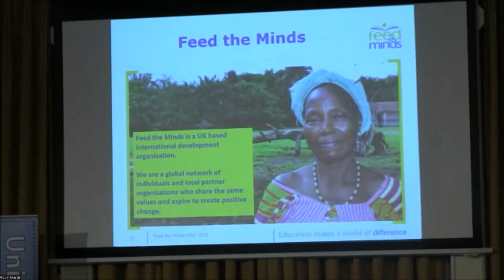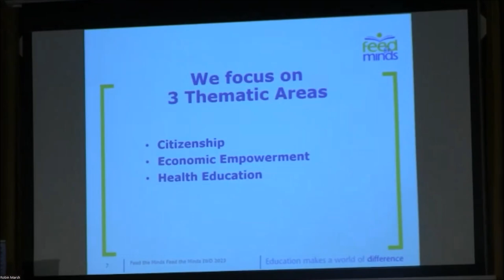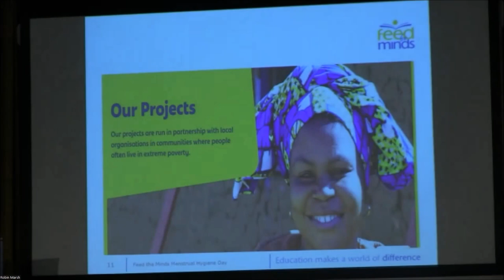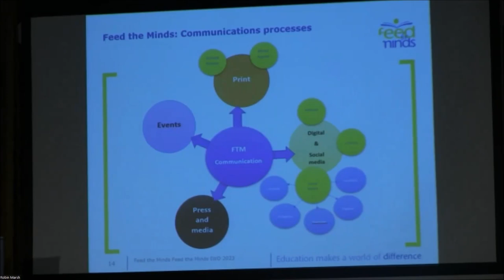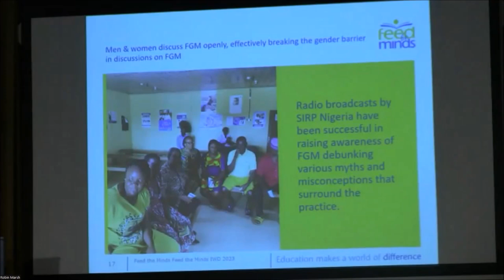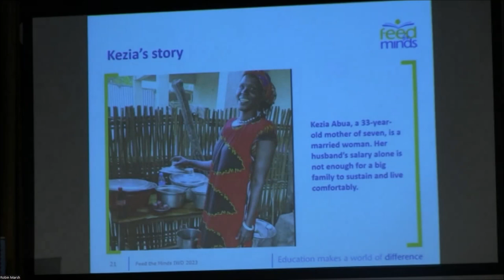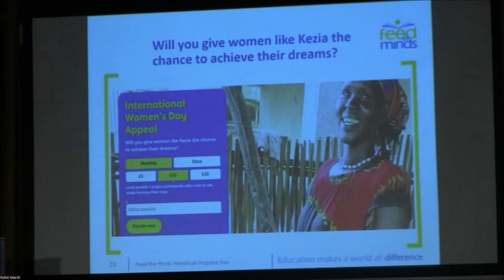Dr Sangita Shrestha - International Women's Day 2023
Dr Sangita Shrestha addressing the International Women's Day 2023 Universal Peace Federation UK programme.
Dr Sangita Shrestha is an experienced communication professional with a demonstrated history of working in the international development sector, higher education, and research organisations in Asia, Africa and Europe. She is skilled in Non-profit Organisations, Sustainable Development, Corporate Social Responsibility, Media Analysis, and Communication. Sangita holds PhD in environmental communication from Surrey University, UK.

As a Communications Manager at Feed the Minds, an international development organisation based in London, her role involves leading the communications activities of the organisation and is responsible for developing and implementing Feed the Minds' communication strategy, including developing brand and messaging.

UN INTERNATIONAL WOMEN’S DAY 2023
18:00 THURSDAY 9TH MARCH 2023
At UPF-UK HQ, 43 LANCASTER GATE, LONDON, W2 3NA and ONLINE
The Universal Peace Federation (UPF) - UK convened the commemoration of the United Nations International Women’s Day (IWD) on Thursday 9th March 2023 in the UPF UK HQ, 43 Lancaster Gate, London, W2 3NA and online. The main focus was showing different avenues of empowerment for women. For this purpose, we invited speakers who expressed their own take on empowering women. UPF - UK honours International Women’s Day by holding an annual event to address the inclusion and equality of women in the modern world.  (see photos here)

Moderator: Margaret Keverian-Ali: Director of UPF - UK
Speakers:
A panel was moderated by our most esteemed Patron of UPF, Yvonne Thompson, CBE, FRSA. She is a British businesswoman, a managing director of a marketing and PR company, 'ASAP Communications', and president of the 'European Federation of Black Women Business Owners'. She sought to inspire particularly businesswomen and female entrepreneurs. Her fellow panelists were young entrepreneurs who she has supported and encouraged.

Yvonne Thompson, CBE, FRSA Moderating the Panel including:

- Yoanna Chikezie CEO & Founder, The Assembly | Creative Consultant & Enterprise Trainer

- Tukiya Mutupa CEO & Founder, Pomi and Seeds

- Abiola Nyamekye

- Olivia Simpson is a data protection lawyer and the founder of JAMCAN JUICE.

Growing up in a Caribbean takeaway in Peckham shaped her life to hold onto her Jamaican roots throughout living a very London life. JAMCAN JUICE was born out of the desire to transport tastebuds to the tropics using Caribbean calm by wedding traditional Jamaican flavours and CBD in a juice shot.

Ernest Kanga, an SEO, graphic and web designer, addressed the importance of embracing digital avenues for the quicker stimulation of gender equality. He encouraged everyone to embrace innovation and technology in the quest for gender equality.

Aditi Sharma, a senior software engineer at 'Cognizant Technology Solutions', also inspired the audience to embrace the digital and AI era and advertised the gender equality advantages that it offers.

Two Young Achievers spoke about the empowerment of women and the importance of improving male attitudes toward women.
• Hera Kruja: Journalist, Model and Senior Project Manager
• Reuben Johnson: Sociology with Politics student at the University of Greenwich

• Marie Hanson MBE, CEO and Founder of STORM Family Centre

• Dr. Sangita Shrestha PhD: Communications Manager of Feed the Minds

The male speakers passionately supported women and gender equality.

Keith Best, the Chair of UPF - UK Board of Trustees

Kostas Kapelas, the Founder and Head Practitioner of Total Health Now Clinic, relayed how important he believes gender equality is for the improvement of modern society.

Robin Marsh, Secretary General UPF - UK gave Closing Remarks to summarise some of the important contributions of the programme and to emphasise that UPF is led by a woman, Dr. Hak Ja Han Moon, who encourages us to participate in an era where women's leadership will facilitate human development across the world as a whole.